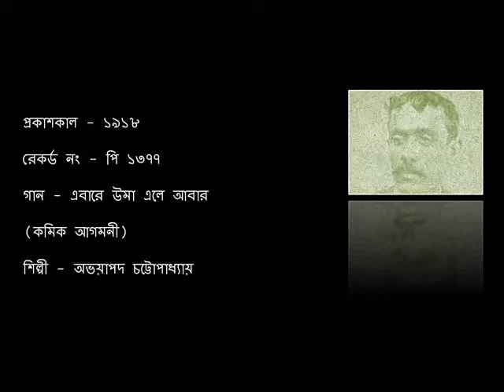এবারে উমা এলে (কমিক আগমনী)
প্রকাশকাল - ১৯১৮

রেকর্ড নং - পি ১৩৭৭

গান - এবারে উমা এলে (কমিক আগমনী)

শিল্পী - অভয়াপদ চট্টোপাধ্যায়

RELEASE - 1918

RECORD NO. - P 1377

SONG - EBARE UMA ELE ABAR (COMIC AGAMANI)

ARTISTE - ABHAYAPADA CHATTERJEE

COURTESY - HIS MASTER'S VOICE